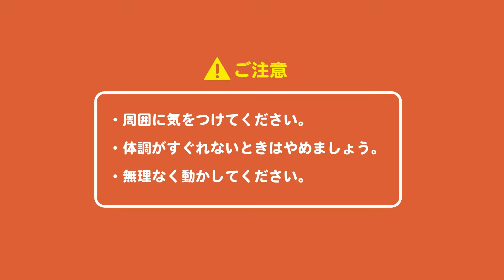【親子運動あそび】ミズノプレイリーダーと一緒に楽しく♪ No.12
自宅でできる、かんたん楽しい親子運動あそびを紹介します！

１.大人の腕に子どもがしがみつきます
２.子どもの背中を大人は支えます
３.大人は腕を振り子のように動かし、子どもは落ちないようにしっかりしがみつきます
※背中の支えは忘れずに！

【目次】
0:17　今回のポイント紹介
0:25　なぜ、運動あそびが大切なの？
0:37　運動あそびスタート！

この動画には、こんな効果があります✨
腕力・体幹・バランス力を養うことができるよ👍

ミズノプレイリーダーとは
子どものやる気や好奇心をひきだし、運動あそびを通じて健やかな発育を支えるミズノだけのエキスパートです！

We will introduce a simple and fun family exercise play that you can do at home!

What is Mizuno Play Leader?
 Mizuno is the only expert who motivates and curiosity of children and supports healthy growth through exercise play!

🏠自宅でできる親子運動シリーズ
こちらの動画も見てね！
他にもたくさん動画があるよ！

 【親子運動の関連サイト】
★ミズノキッズプログラムはこちらから！
★ミズノの運動あそび・３６の動きの紹介！